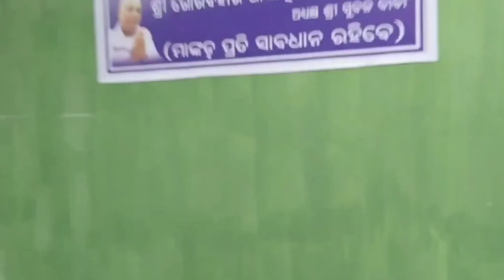গুপ্ত বৃন্দাবন | পুরী | Gupta Vrindavan | Puri